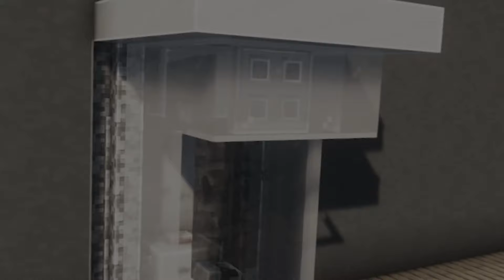MINECRAFT: 10 Modern Bathroom Ideas And Hacks!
WELCOME👋
 Hi! Thank you for visiting my Channel.💭

GAME INFO : MINECRAFT  JAVA⛏️
🎨SHADER PACK (COMPLEMENTARY) :
🎨RESOURCE PACK (FAITHFUL) : optional

TIMESTAMP ⏰
0:00 modern bathtub
1:15 washing machine
2:48 sink design
3:59 working toilet
5:27 toilet plunger
5:58 working shower
8:23 hot tub
9:13 powder room
9:41 cabinet design
10:08 working bathtub

 COPYRIGHT 📢

🔒re-uploading my videos, without permission is prohibited,❗ if you use it without revealing its source, legal responsibility may be imposed. ❌